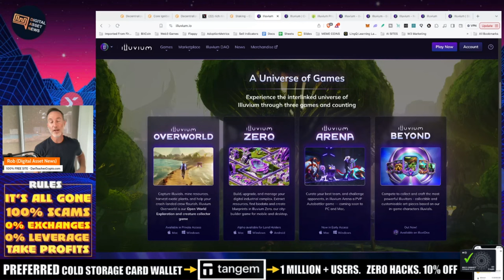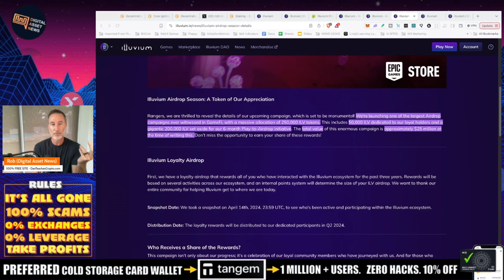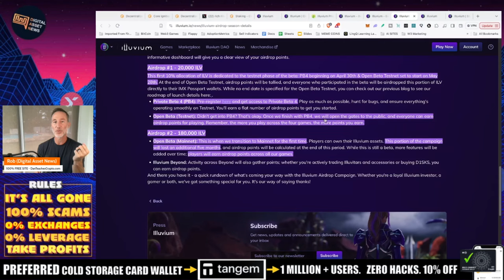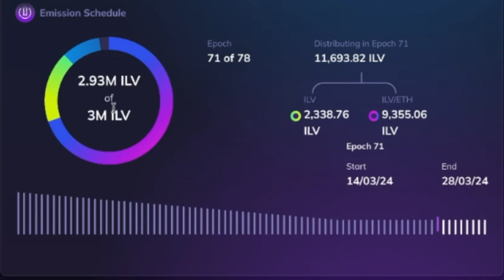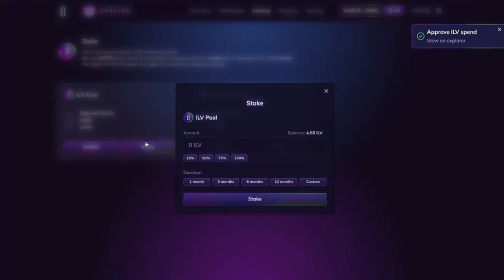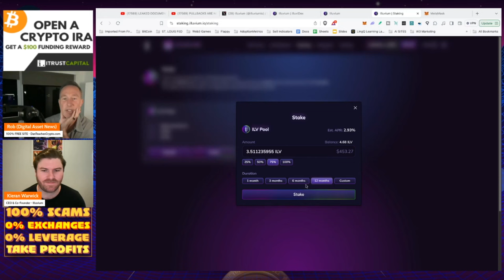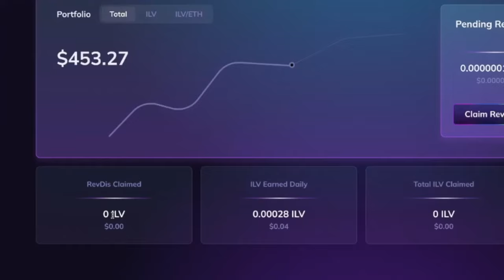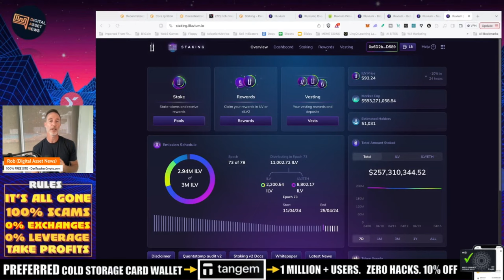PLAY THIS WEB3 GAME BEFORE APRIL 30TH & EARN CRYPTO AIRDROP ILLUVIUM.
Illuvium is one of those overnight success stories that took YEARS in the making. Today we talk about STAKING, PLAYING & of course, Earning via a mass Airdrop that concludes at the end of APRIL!

●▬▬▬▬▬▬CELSIUS/VOYAGER TIMELINE▬▬▬▬▬▬▬●

●▬▬▬▬▬▬CRYPTO ESSENTIALS▬▬▬▬▬▬▬●

●▬▬▬▬▬▬▬▬FOLLOW D.A.N.▬▬▬▬▬▬▬▬▬▬●

●▬▬▬▬▬▬▬▬STRATEGIES▬▬▬▬▬▬▬▬▬●

●▬▬▬▬▬RECOMMENDATIONS▬▬▬▬▬●